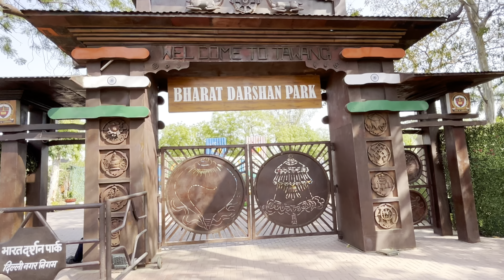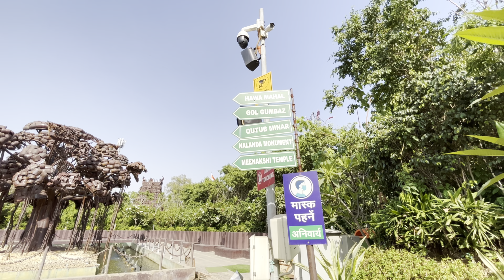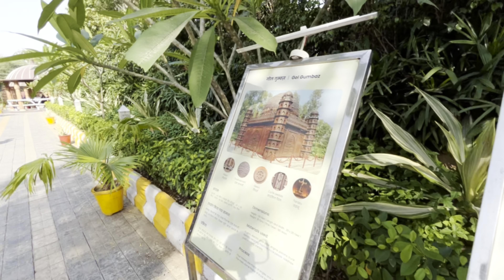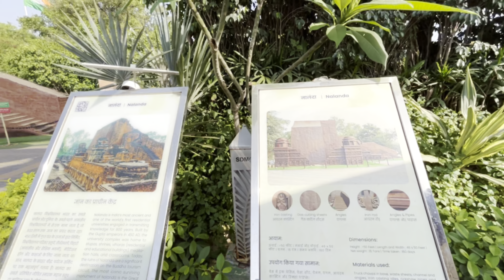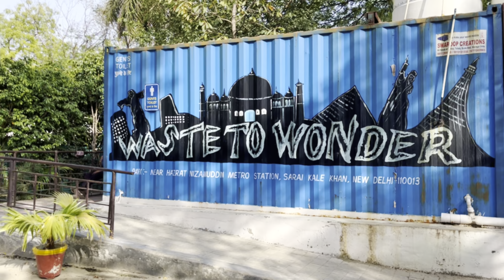All India - Bharat Darshan Park Vlog | New Delhi | Shridharam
In this vlog, I will take you to Bharat Darshan Park of New Delhi ,in which you will visit the entire Bharat Darshan.